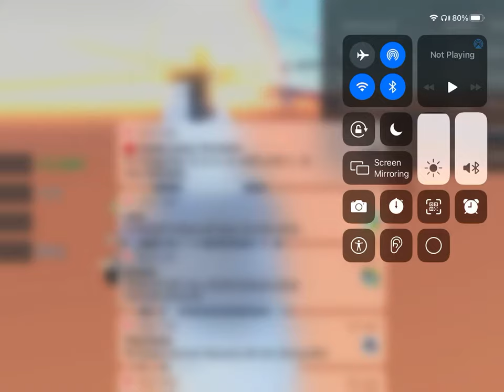Oof my thrust ssc